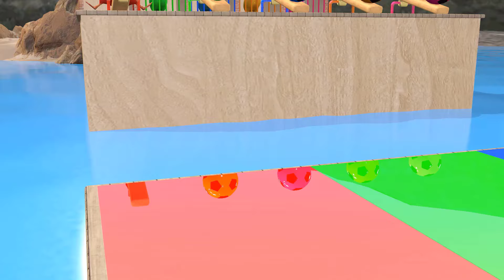5 Giant Duck, Monkey, Piglet, chicken, dog, elephant, cow,Buffalo, Transfiguration funny animal 2023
5 Giant Duck, Monkey, Piglet, chicken, dog, elephant, cow,Buffalo, Transfiguration funny animal 2023